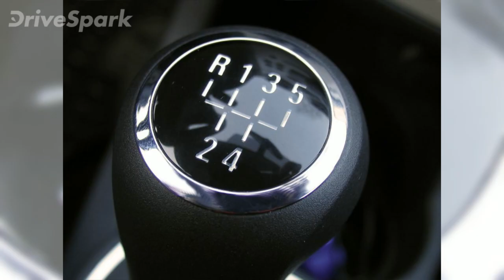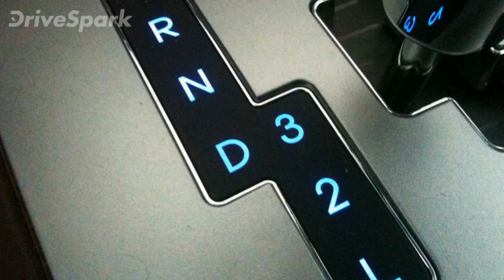Should You Shift To Neutral At Traffic Stop Lights? - DriveSpark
Should you shift to neutral at traffic signals, when it turns red?

Shifting a manual car into neutral at traffic signals, will reduce the strain on the transmission of the vehicle.

When the clutch pedal is depressed, the throwout bearing and various other components of the clutch assembly will be under stress.

In the case of automatic cars, shift it to Park.

DriveSpark.com is an Indian online automotive portal owned by Greynium Information Technologies Pvt Ltd., which also runs Oneindia.com — India's leading multilingual news portal that provides daily news through video and content in Hindi, Tamil, Malayalam, Kannada, Telugu, Bengali, Gujarati and English.